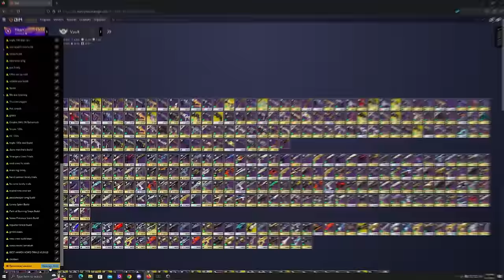HELP!! DOING THIS WAS A HUGE MISTAKE!! (Hardcore RanDIM)